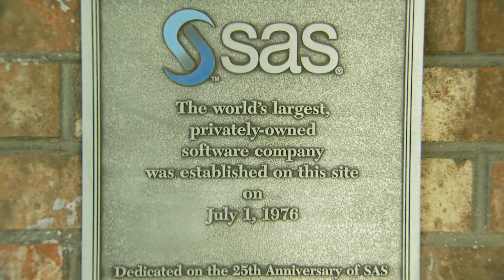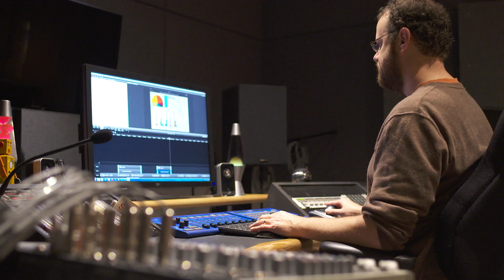SAS Campus Tour | About SAS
See how the SAS culture fosters innovation and creativity and enables us to help our customers solve business challenges and grow their businesses.